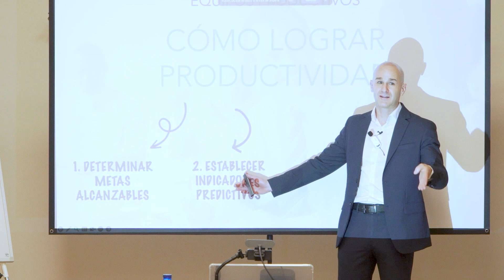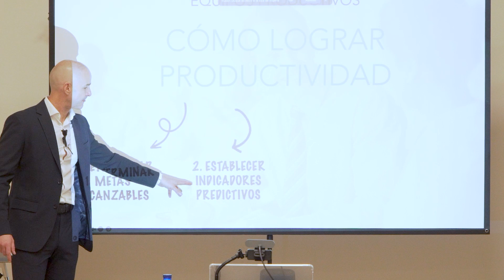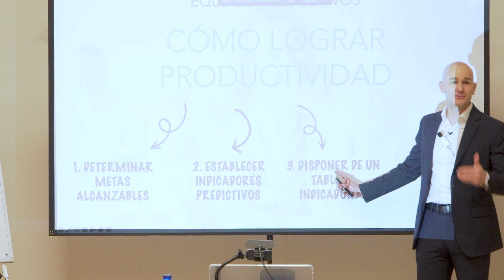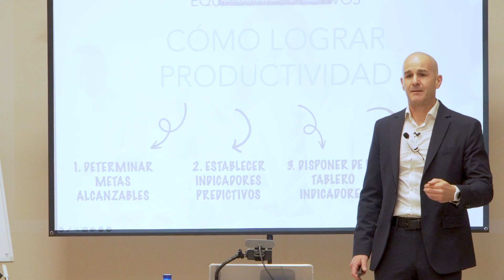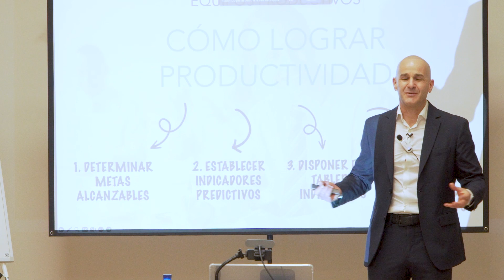4 tips para ser un equipo productivo | Liderazgo | César Piqueras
Un tema importante es la productividad del equipo, los equipos son la clave de los grandes resultados. ¿Cómo logra un líder un equipo productivo? Hoy te quiero hablar de 4 tips para ser un equipo productivo.